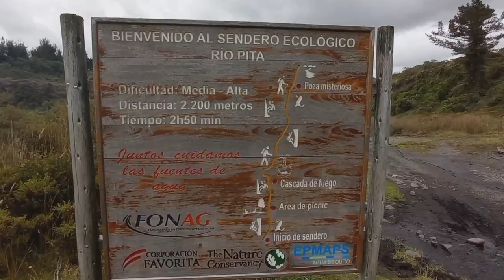la cascada de fuego 😯🔥valle de los chillos /Esteban lema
mis amigos espero que les guste este vídeo de la cascada de fuego una de las hermosas cascadas ubicadas aquí en el valle de los chillos espero que les guste y les encanta este video saludos se los quiere no olviden de suscribirse al Canal dejar su rico like para seguir haciendo contenido como éste.